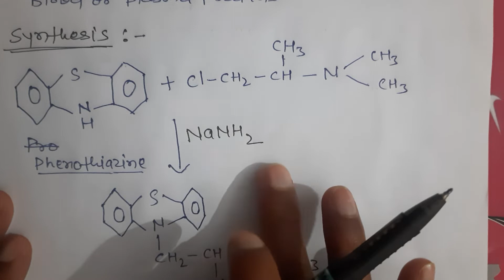Synthesis of Promethazine | Uses , Sides effects | promethazine Hcl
Hii fr
       Synthesis of Promethazine hydrochloride